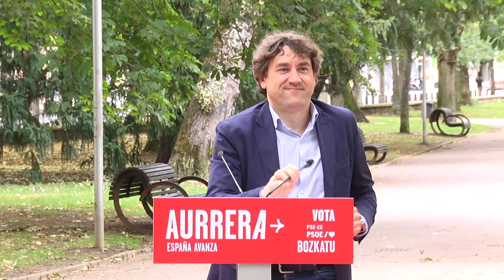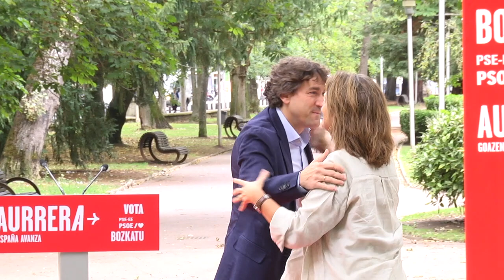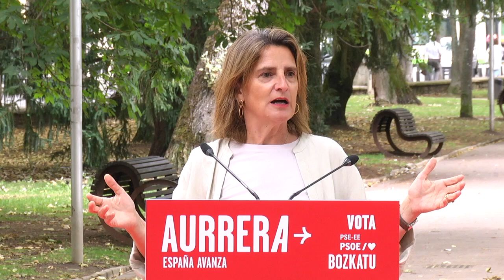Teresa Ribera, Eneko Andueza, Daniel Senderos, en Vitoria-Ggasteiz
Teresa Ribera: “Si queremos sumar, el único voto real que computa hoy aquí es el voto al Partido Socialista”

La vicepresidenta y ministra para la Transición Ecológica defiende en Vitoria-Gasteiz que hay que llenar las urnas de votos socialistas que “garanticen derechos, libertad y esperanza”

Eneko Andueza: “El PP se olvida de la gente, del país, de todas las personas mientras el PSOE gobierna para una inmensa mayoría que ha recuperado salarios y pensiones dignas”

Daniel Senderos: “El negacionismo, el retardismo climático, y la pasividad del Partido Popular y VOX, ponen en peligro, los avances conseguidos hasta ahora”